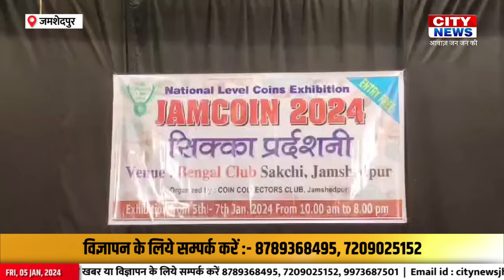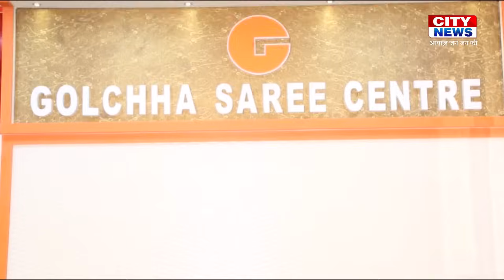05 Jan 2024 : यूसील द्वारा 4 बोलेरो वाहन जिला पुलिस को सौंपा गया | City News Jsr